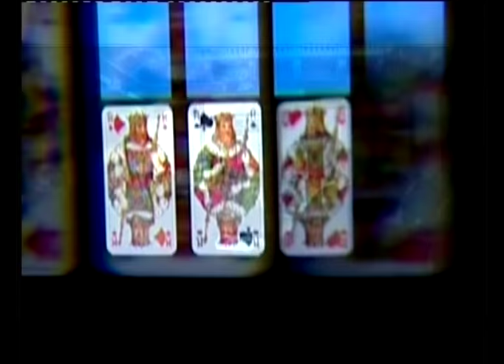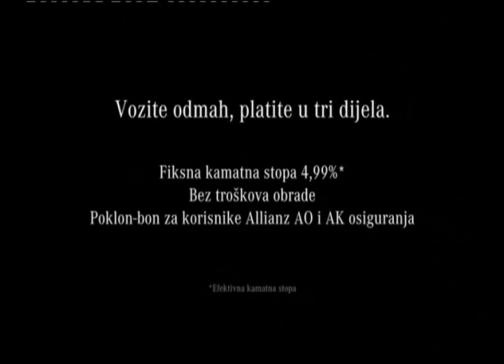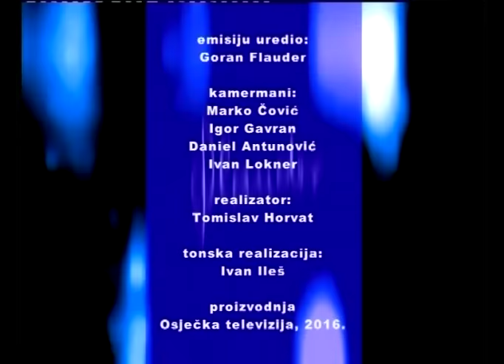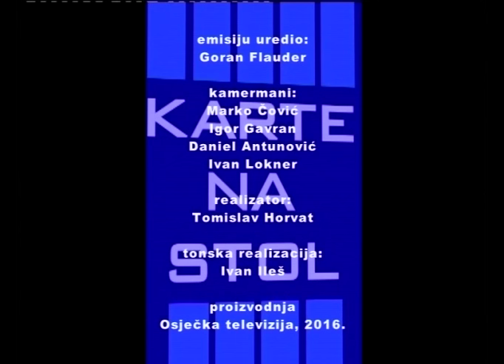KARTE NA STOL 21.1.2016.